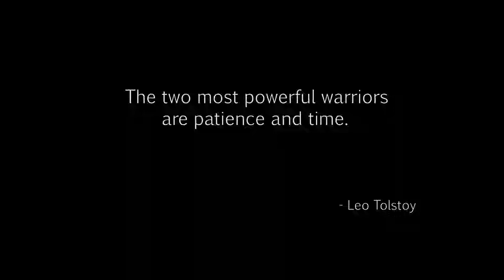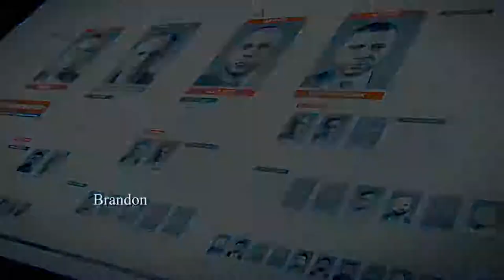Call of Duty-Advanced Warfare - Manhunt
Call of Duty: Advanced Warfare is the eleventh main entry into the Call of Duty franchise. It follows a completely new story with new characters, weapons, and technology that will change gameplay as you know it.

The Campaign is set in the year 2054, and revolves around a private military corporation (PMC) called the Atlas Corporation. Run by Jonathan Irons (Kevin Spacey), the company has stepped forward to rescue humanity from a devastated world struggling to rebuild after a global attack on its military and infrastructure.

POWER CHANGES EVERYTHING.

Channel related tags:

Bill Gates Windows Game Play airdrop mother's day Call of Duty Advanced Warfare